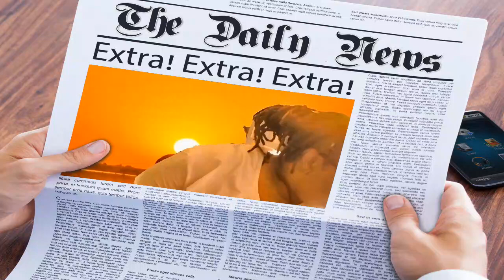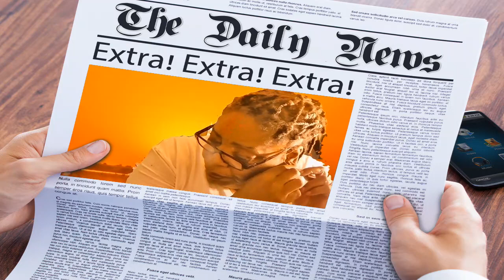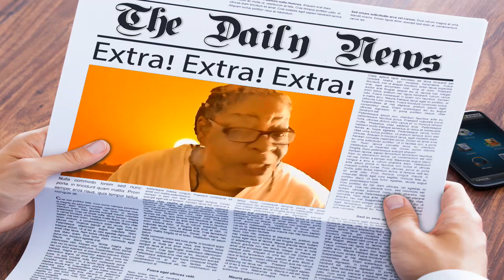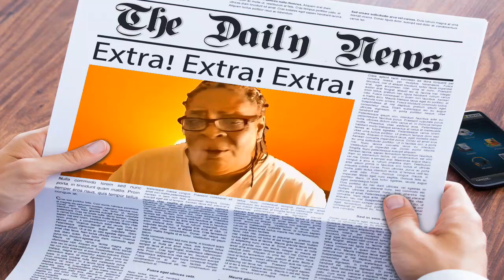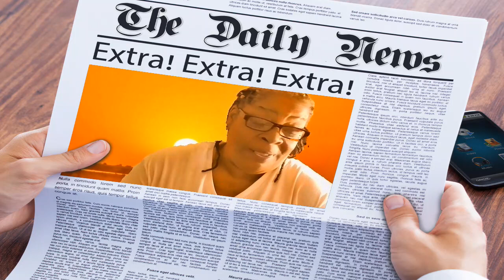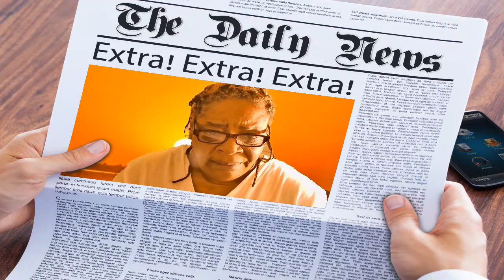BW Can't Stand Kevin Samuels (R. I. P. But Karma Is Real)